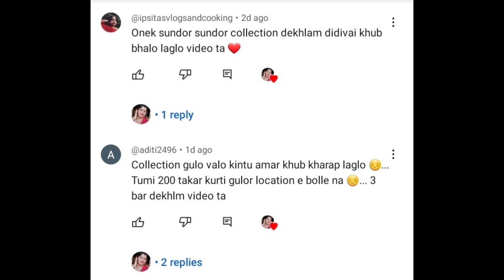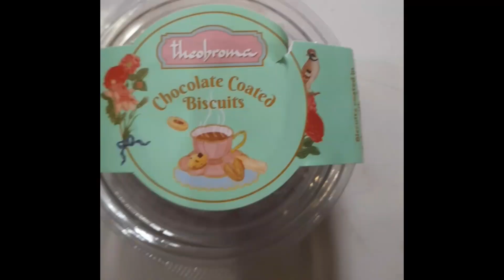My Birthday Vlog 🎂😍|| আমার শুভ জন্মদিন ||জন্মদিনে কি কি করলাম @Debsvlogntips